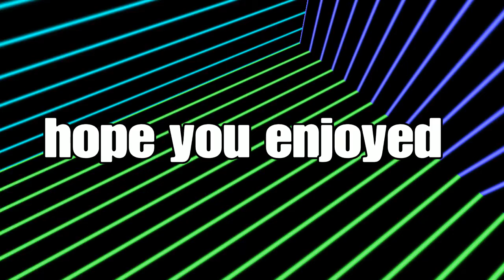Friday the 13th funny moments Jason is here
Soft 47,RAV3N